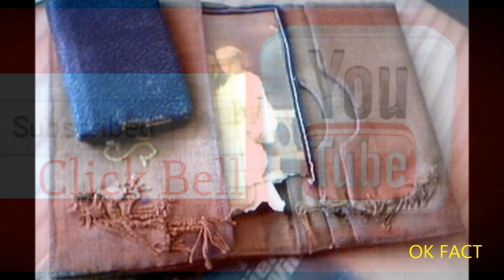বাস্তুমতে বাড়িতে এই জিনিসগুলি থাকলে আপনার মারাত্মক ক্ষতি হবেই